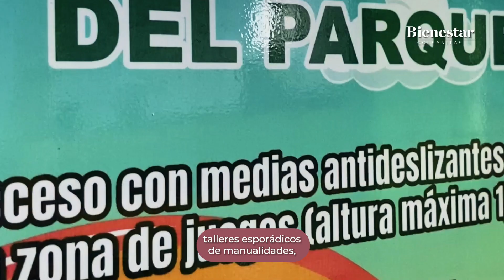Un coworking para mamás e hijos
Visitamos Little Explorers, un parque interior que es más que un playground y coworking, porque está diseñado para mamás y papás que buscan equilibrar sus responsabilidades diarias y pasar tiempo con sus hijos. Aquí, puedes trabajar, disfrutar de café y snacks saludables, y jugar con tu hijo o hija, en un entorno seguro y acogedor.

Locación: Calle 116 17a – 60, Bogotá
Periodista: Catalina Porras Suárez
Realización audiovisual: Catalina Porras Suárez